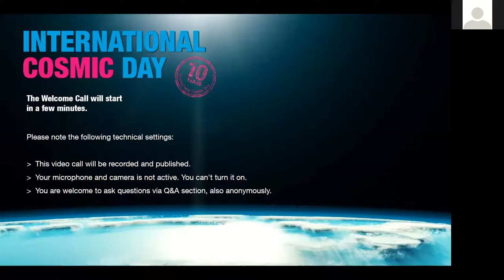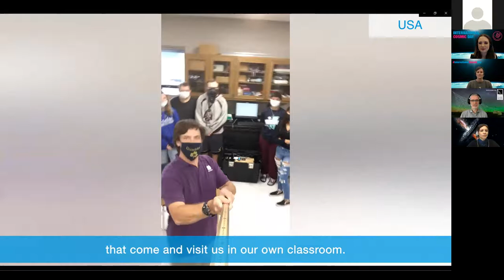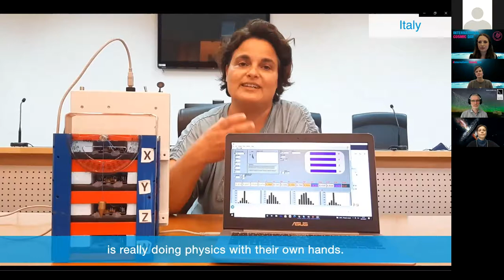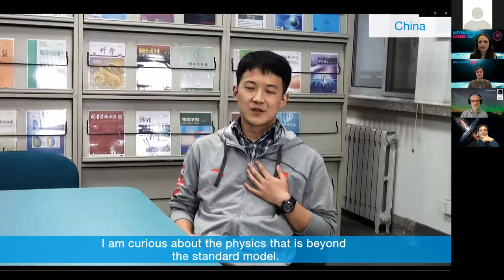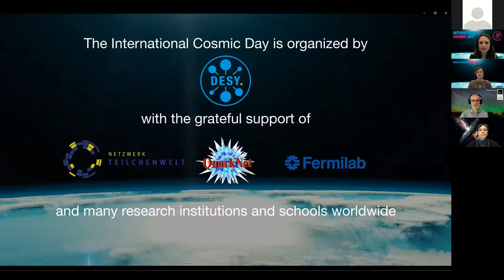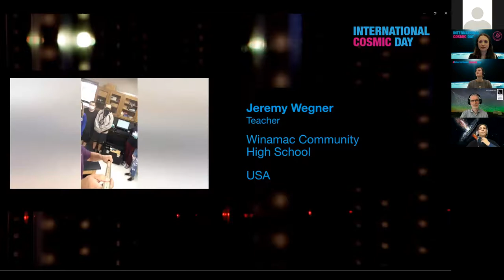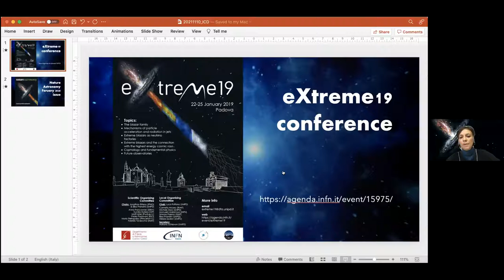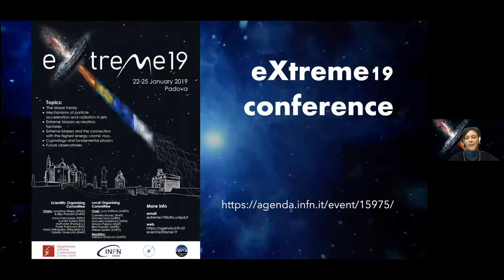2021 ICD Welcome Message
On International Cosmic Day (ICD) young people around the world work together like scientists in an international collaboration. On this special day, we started with with a warm welcome to all participants from the headquarter of the ICD

In the video the organisers of the ICD, Carolin Schwerdt and Nora Feigl from DESY, welcome all students teachers and scientists. This year, we celebrate the 10th anniversary and have invited two special guests: Ralph Engel and Elisa Prandini who sent their special greetings.